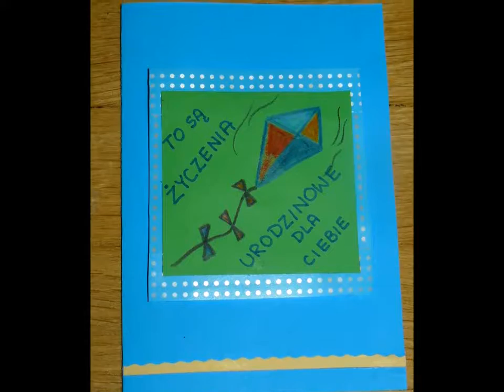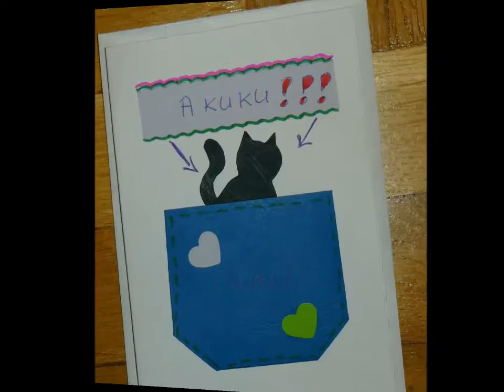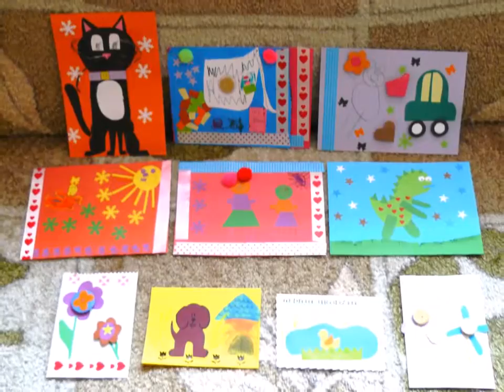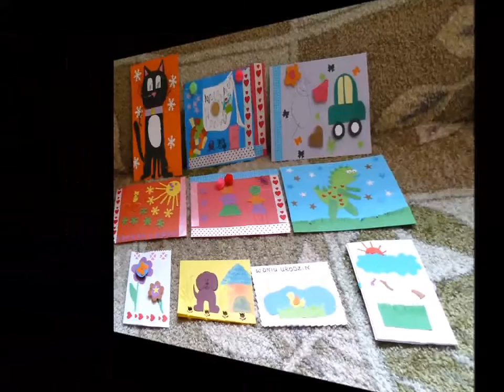Marzycielska Poczta 2016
Tak wyglądała Akcja Marzycielska Poczta w Pomysłowym Kufrze w 2016 roku :) Aż serce się raduje, gdy się na to patrzy.

Więcej o warsztatach kartkowych i Marzycielskiej Poczcie znajdziecie na i stronie Akcji.

Zapraszamy na warsztaty!

PS. Materiał wideo z grudniowych warsztatów kartkowych już wkrótce!